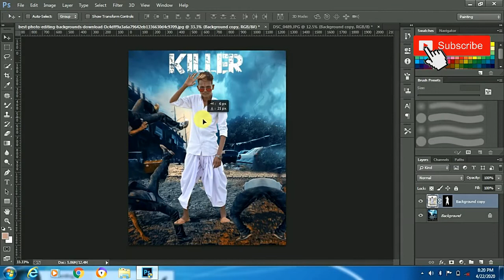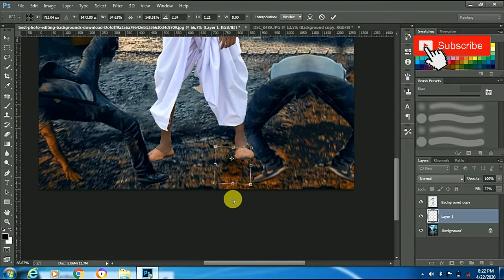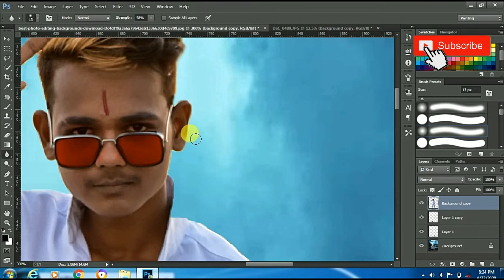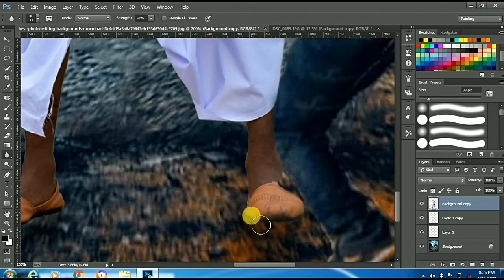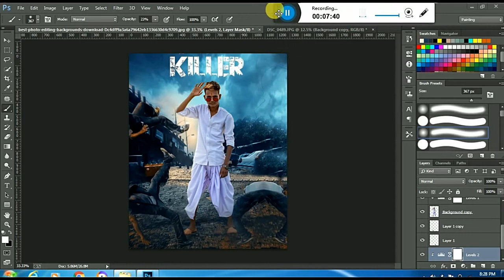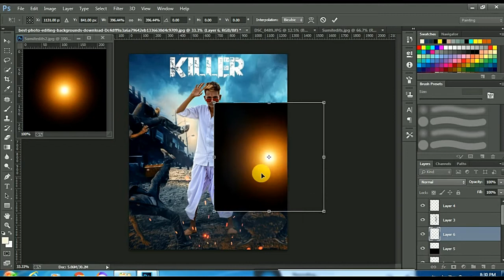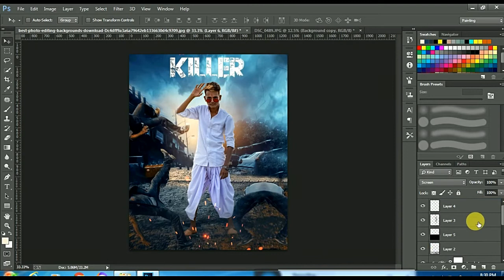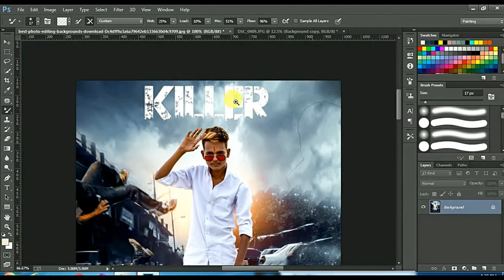photo editng 2020 Changing background | photoshop cc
I am abhishek nirob from ak photography tutorial channel . This channel is
Dedicated to photoshop cc tutorial, photo editng tutorial , literoom tutorial , like manipulation, logo design, actiopm move poster design,mixtape poster

“ Aamzing photo editng tutorial 2020 ||photoshopcc 2020

Neon glowing effect- photoshop cc

Fachbook id=
Gimal id=